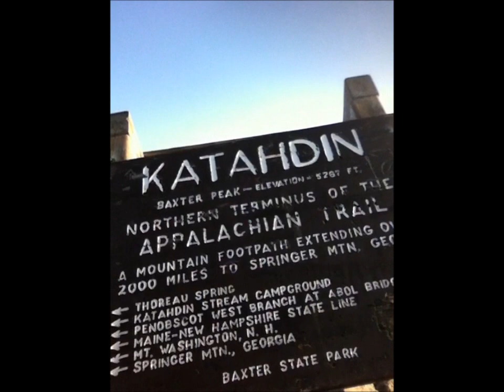Appalachian trail Part 12 - The finish and Mount Katahdin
The final video of my AT Thru-Hike taken on the summit of Mount Katahdin.